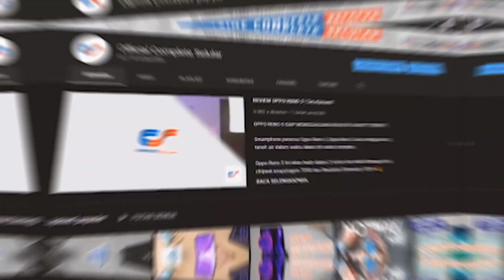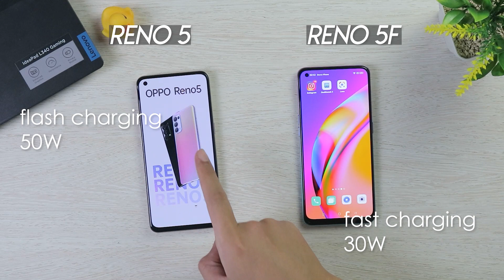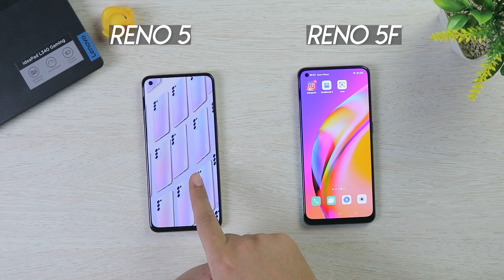KOMPARASI OPPO RENO 5 DAN 5F | APASIH BEDANYA ??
Apa sih bedanya Oppo 5 dan Oppo 5f?